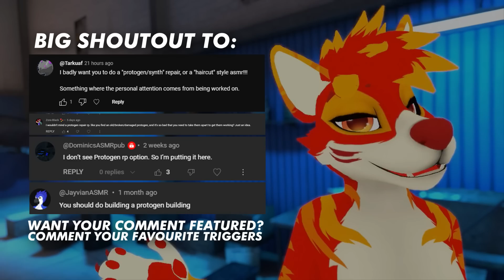[Furry ASMR] Repairing and Fixing your Protogen RP 🔧 (keyboard typing, mechanical sounds and more)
timestamps

0:00 shoutouts
0:39 intro
3:06 croaking frog (croaky)
4:46 keyboard typing tapping
12:41 glass lens tapping
13:05 wrench sounds (assortment)
18:23 protogen checking/ tapping
21:11 end